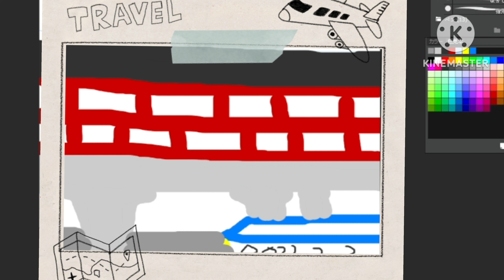성수역 (0304토)다시보기과정만방송